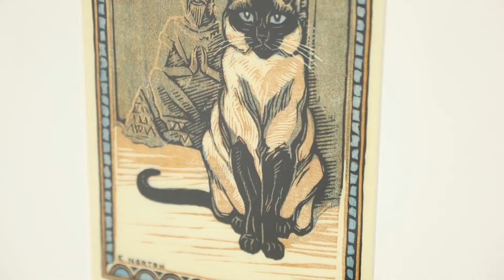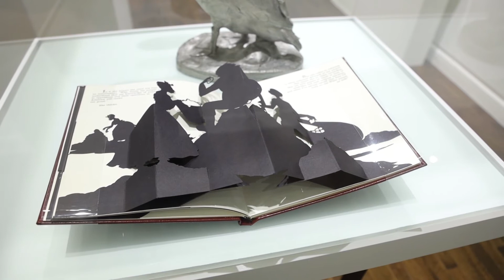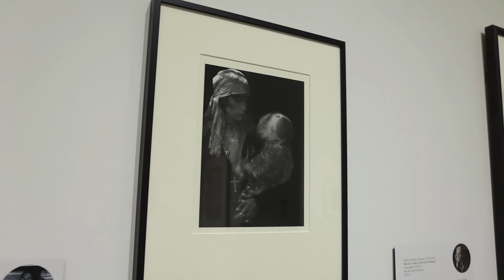Women at the Forefront: Stories from the Permanent Collection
Women at the Forefront: Stories from the Permanent Collection presents artworks by women who were highly influential and successful during their lifetimes, exhibiting, teaching, innovating, advocating, and pioneering. Today, many of their stories are being rediscovered and shared with new audiences.

This exhibition highlights the stories of these women through their art and biographies, calling attention to their achievements and celebrating the contributions of women through the decades. Works by Deborah Butterfield, Mary Cassatt, Elizabeth Catlett, Clarice Cliff, Imogen Cunningham, Judy Dater, Françoise Gilot, Käthe Kollwitz, Pauline Palmer, Alice Schille, Esphyr Slobodkina, and other artists are featured in a variety of media.

At the Muskegon Museum of Art through Aug. 29, 2021.

Video production by Stories by CL.